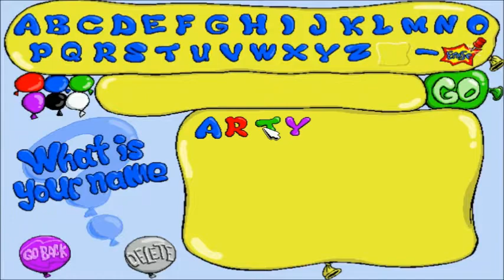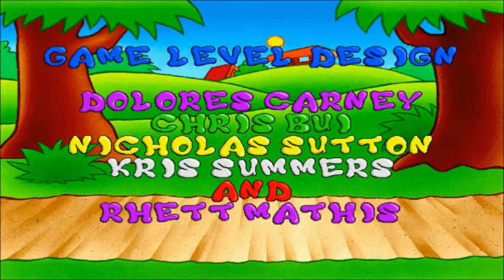Balloon-O-Rama Finale: in which Putt Putt returns to the moon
The last levels of the game are pretty tough. Apparently the developers were saving the worst spams for the end. :p